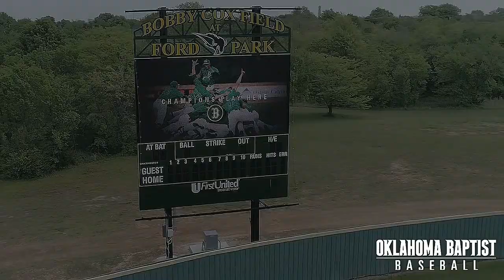Oklahoma Baptist University - Bobby Cox Field